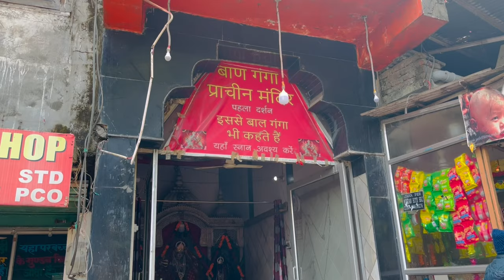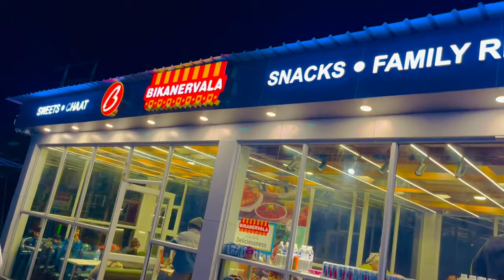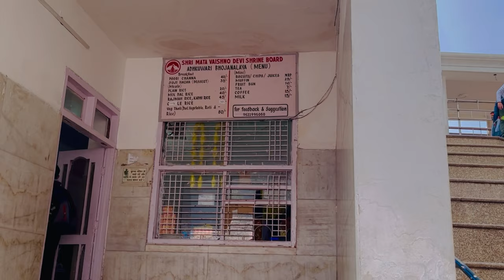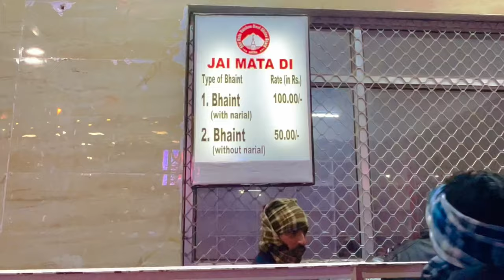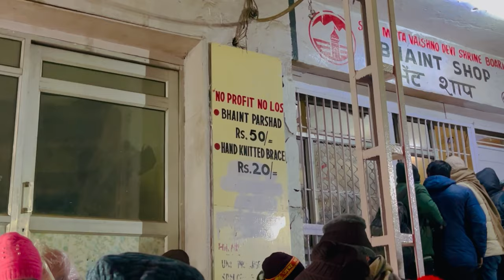Vaishno devi yatra || Complete details Vaishno Devi yatra 2023 || RFID Card | Pony | Helicopter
jag janani maa vaishno
jai maa vaishno devi movie
vaishno devi
vaishno devi yatra
jay man vaishno devi

My phone

My mic (shot gun mic)

My mic under 1000

My Gimbel (only ₹5000 )

My 2nd Gimbel (DJI ₹9000 only )

Wire mic under 200 (boya ₹149 only )

Is video me aapko mata vaishno devi ki yatra se judi sabhi details milne wali hai jaise
Rfid card kaha se le
Mata ke bhawan tak ki pedal duri kitni h
Ghoda khazzar ke kya rate h
Khane pine ki kya vyavastha h
Katra me sabse saste room kaha milenge
Katra me online room kaise book kar sakte ho
Bhawan par room kese book kar sakte ho
Or bhi bahut kuch.